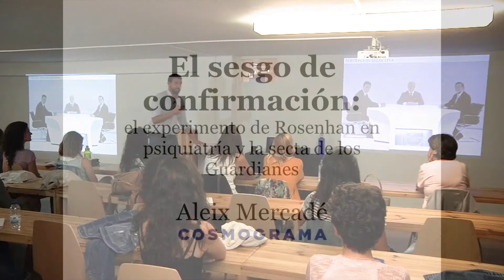Sesgo de confirmación: el experimento de Rosenhan y la secta de los Guardianes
Charla de Aleix Mercadé